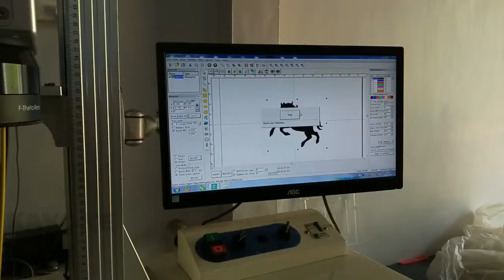KAVONE FIBER LASER PICTURE MARKING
KAVONE Fiber laser marking
MODEL NO : KFM30
Engraving Area :  150 x 150